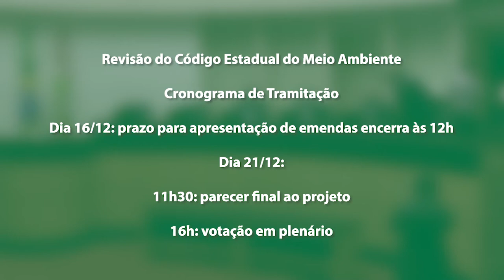É Notícia - Definido cronograma de tramitação da revisão do Código do Meio Ambiente - 09/12/21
As Comissões de Constituição e Justiça, de Agricultura e de Turismo e Meio Ambiente realizaram reunião conjunta no final da manhã desta quinta-feira(9/12) para aprovação do cronograma de tramitação do projeto que revisa o Código Estadual do Meio Ambiente, em vigor desde 2009. A votação final em plenário deve acontecer no próximo dia 21.